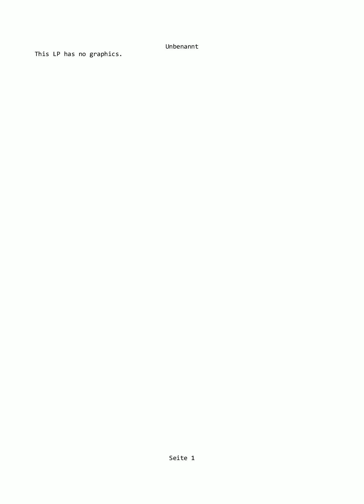A Hero's Call #097 - Titus, Held von Farhaven